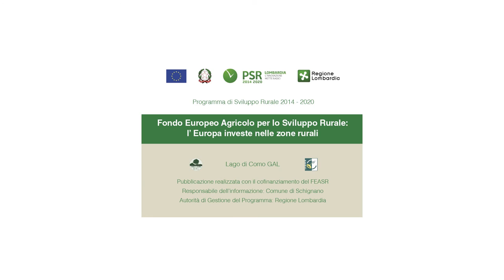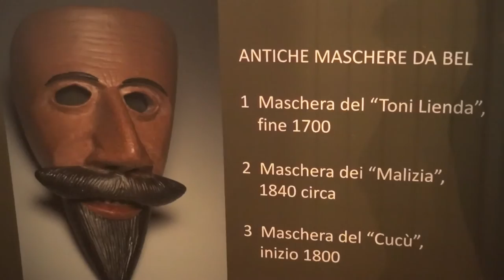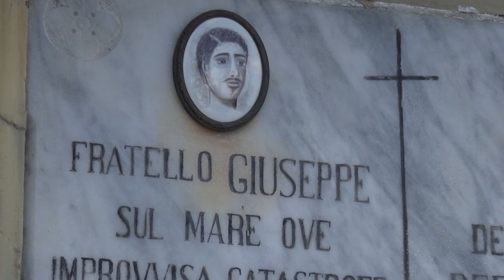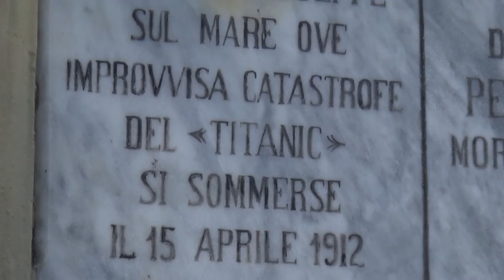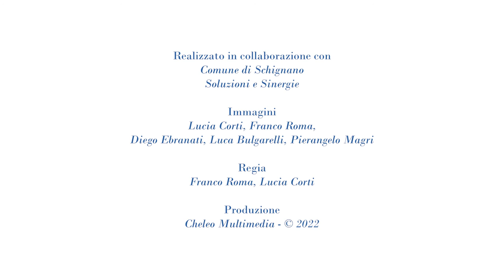SCHIGNANO - L'arte in paese di questo balcone aperto sul lago di Como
Scopri l'arte di questa località, un balcone affacciato sul LAGO DI COMO.